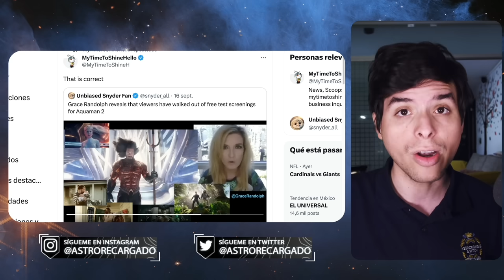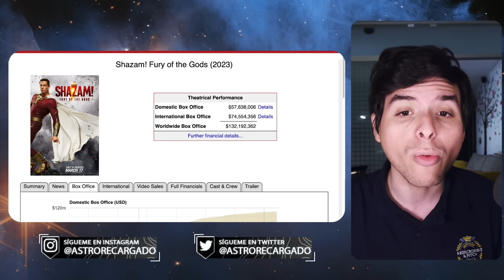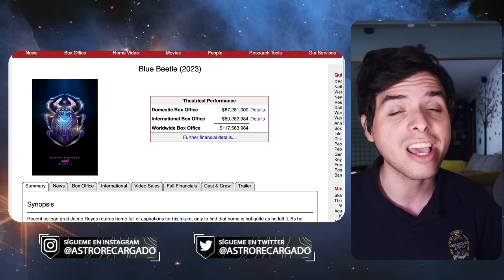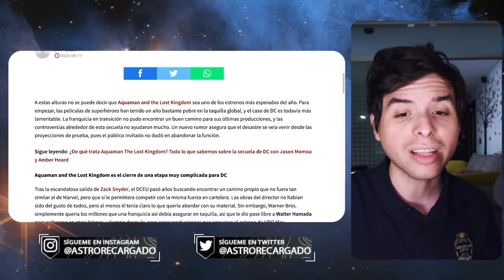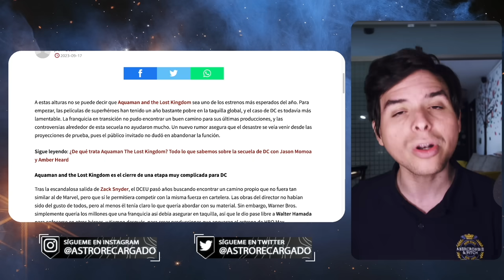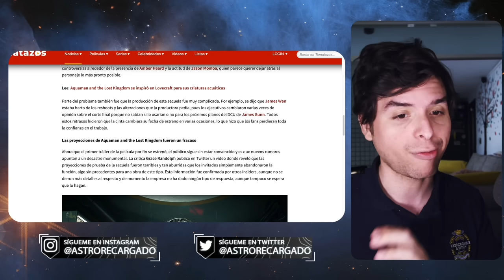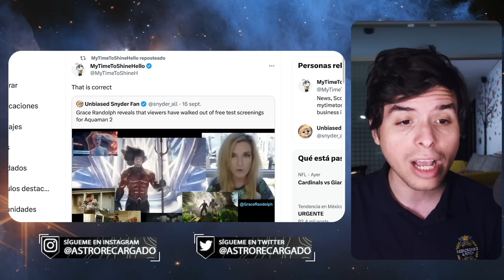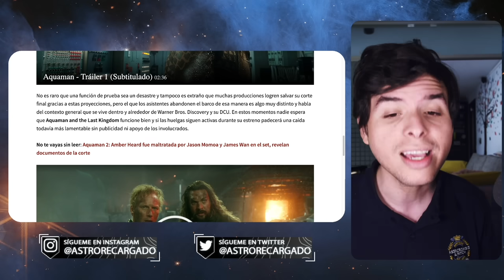🤣 Las proyecciones de prueba de Aquaman fueron un DESASTRE 🤣 Gente ABANDONÓ las salas 🔥 AMBER HEARD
se viene el próximo GRAN FRACASO de DC Warner con Amber heard y Jason Momoa

🤣 Disney ANUNCIA live-action de RAPUNZEL y TODOS se BURLAN 🤣 ENREDADOS será un FRACASO PROGRE PROGRENIEVES

TAMPA BAY

👽 LIGOTEO INTERGALÁCTICO 👽